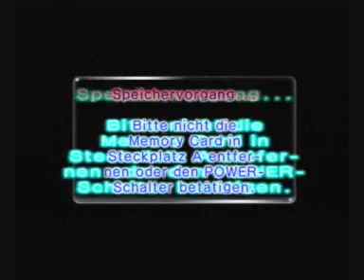Let's Play Pikmin 2 (100% German) - Part 23 - Einbeiniger Schnapper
Der Endboss in Schnappers Nest wartet schon auf uns...

Schätze in diesem Part:
- Mysteriöse Überreste (Krabbenschere)
- Blatt-o-Kopter (Vierblättriges Kleeblatt)
- Polysacharid Gefahr (Spieß)
- Creme-Pool (Fruit on the Bottom)
- Legierung des Rechts (Spielzeugroboter)